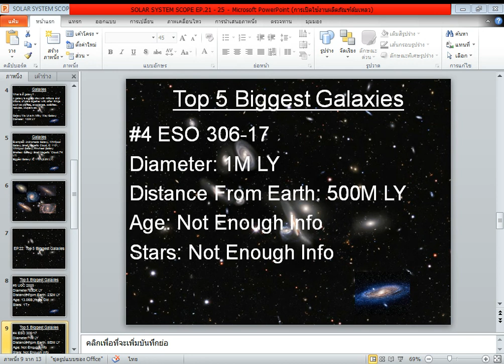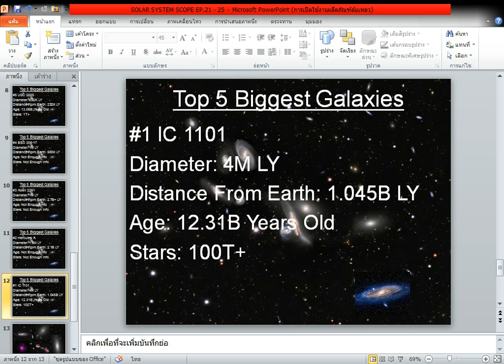Solar System Scope S1 EP.22: LARGEST GALAXIES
Hello everyone! Welcome to the twenty-second episode of Solar System Scope! We're gonna learn about top 5 galaxies in the universe today! The next episode will be about top 5 biggest galaxies in the unievrse! More info from Solar System Scope...